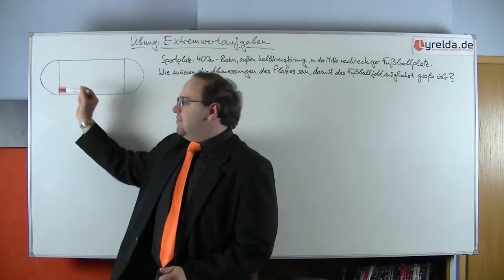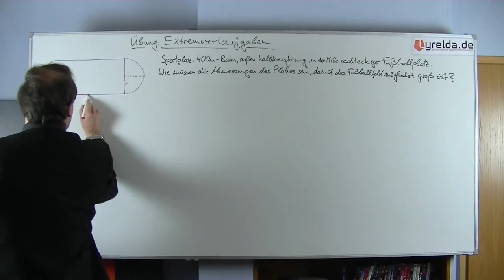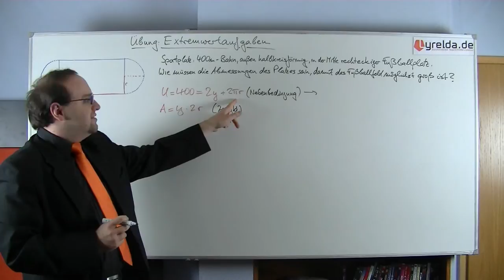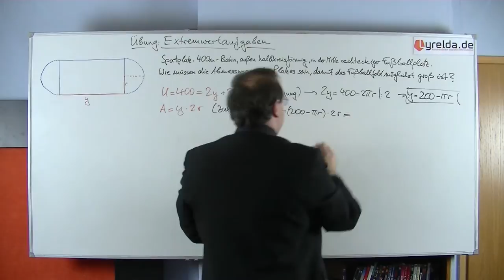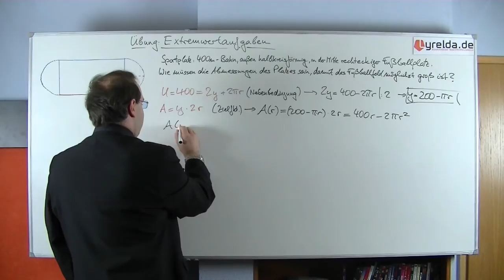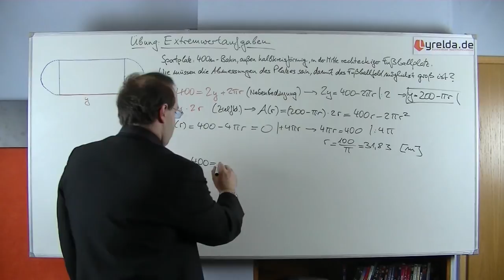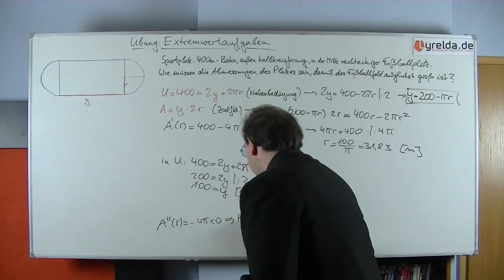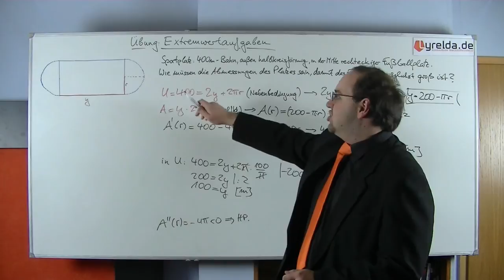Extremwertaufgabe Fußballfeld - Lyrelda.de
LyreldaHD